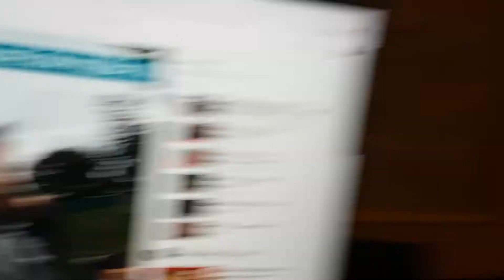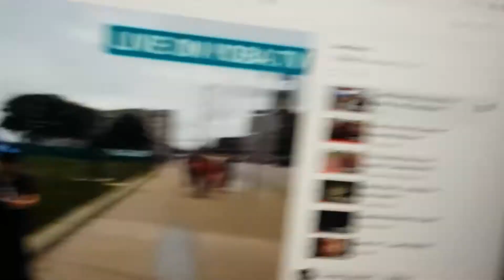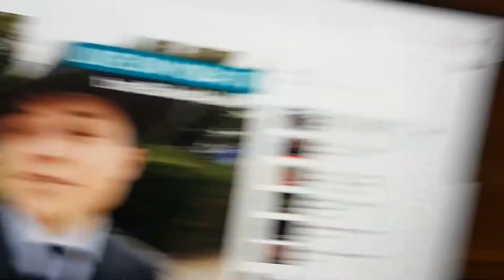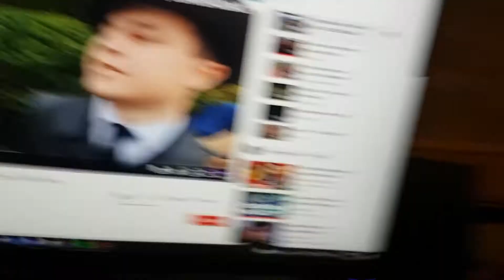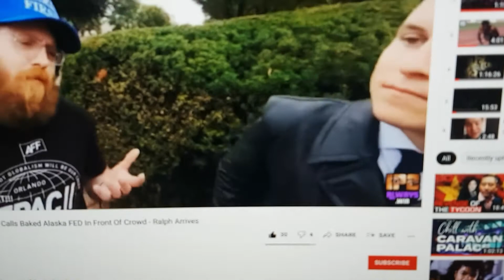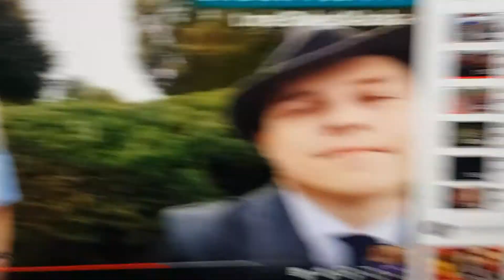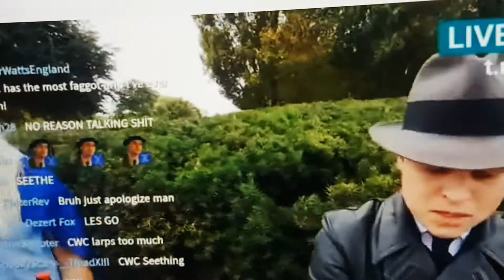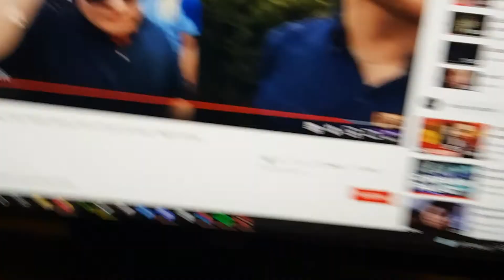Dick licks baked at anti-vaxx event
our hero dick went to this event to expose baked as a soy boy and a fed. baked attempts to get a w on him to prevent this. but by doing so he exposed himself as a soy boy and a fed. dick really knew what he was getting into here and put himself in a no lose situation like sigmas do.